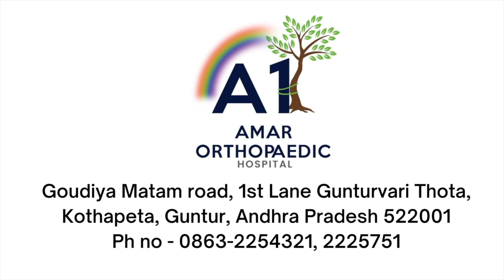Fast track knee replacement | Pt Testimonial | Nerve block for pain post total knee arthroplasty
There are a lot of patients who are scared for post surgical pain following knee replacement. They dont even see doctor after they are advised surgery, but things have changed in the recent times with advent of fast track protocols. Almost 95% pain relief can be obtained by ultrasound guided nerve block and patient can walk the same day and get discharged on 3rd day with fast recovery.

In this vide doctor explains about the traditional approach and difference with fast track techniques which are a game changer in the post operative recovery. One patient expresses about the recovery following traditional and fast track protocols.